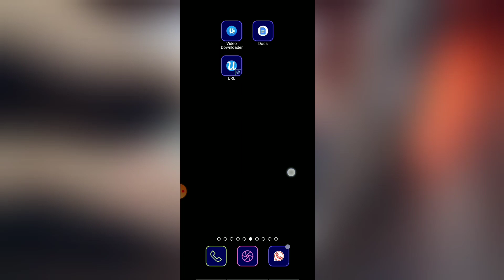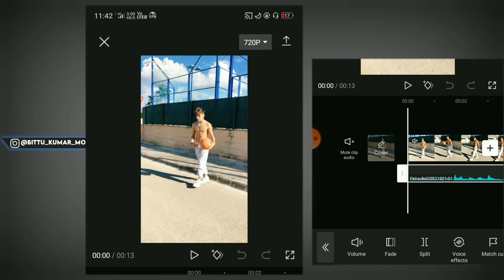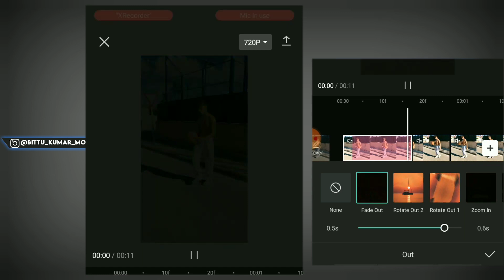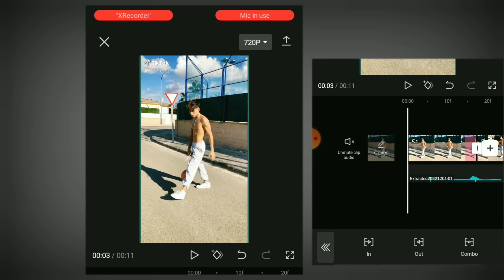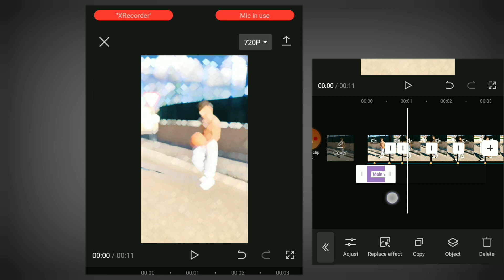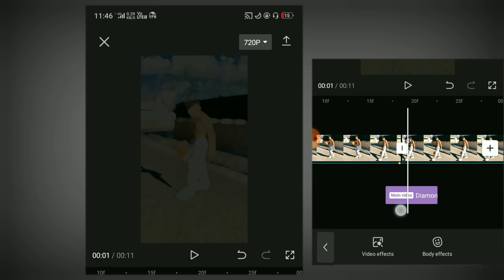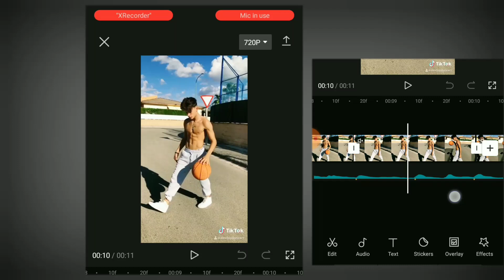Music Lens Blur Effect Video Editing | Abu Salim Reels Editing Kaise Kare | Blur Video Editing App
REELS TRENDING BLUR EFFECT VIDEO EDITING | LENS BLUR EFFECT EDITING | Blur Effect Video Kaise Banaye

• YOUTUBE SEARCH ;-

Blur reels kaise banaye
Lens blur reels video kaise banaye
Lens blur reels video editing tutorial
Vivacut video editing tutorial
Vivacut blur reels video editing tutorial
Reels trending blur effect video tutorials
How to make lens blur reels
How to make blur effect to clear effect reels

• MORE TOPIC ;-

blur transition alightmotion
lens blur transition alightmotion camera lens blur effect alightmotion
how to get lens blur effect in android
lens blur alightmotion tutorial
new trending blur transition tutorial lens blur transition tutorial
lens blur transition like after effects
alightmotion new effects
blur transition alightmotion
lens blur transition vivacut
linear streaks blur vivacut tutorial
Reels viral blur effect video tutorial
Instagram reels blur effect video tutorial
Reels viral blur effect kaise banaye 2022

•Tags ;-